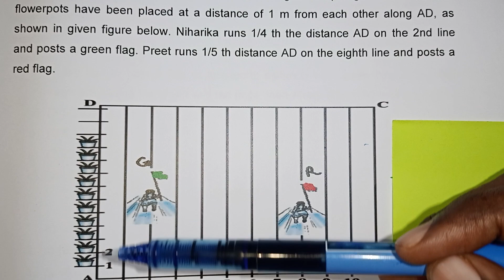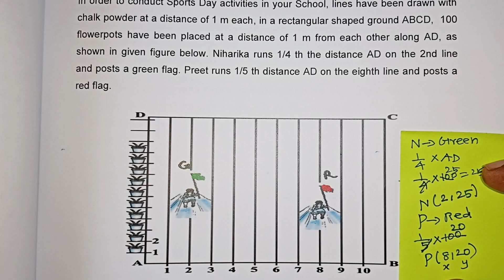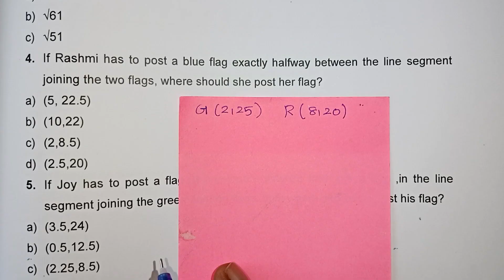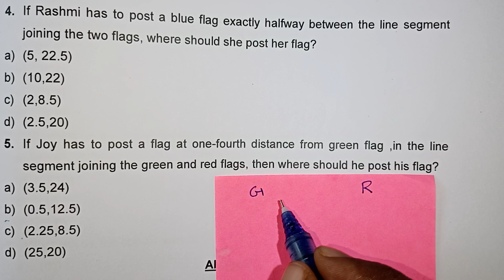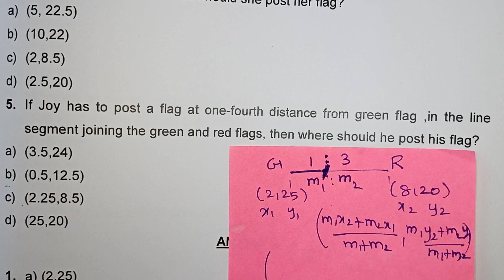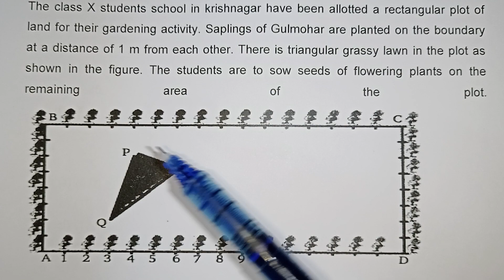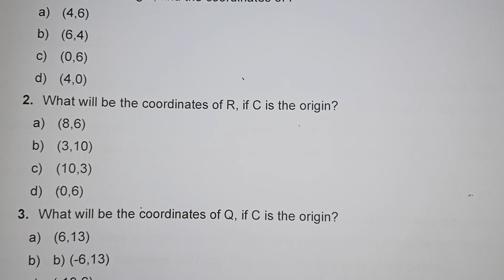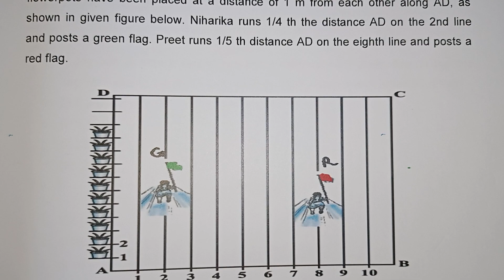Class 10 Coordinate Geometry Important Case Study Questions in Tamil / CBSE NCERT Maths / Kalvikan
Class 10 Coordinate Geometry Important Case Study Questions in Tamil / CBSE NCERT Maths / Kalvikan / Chapter 7 Coordinate Geometry